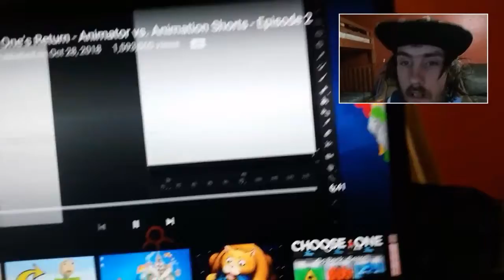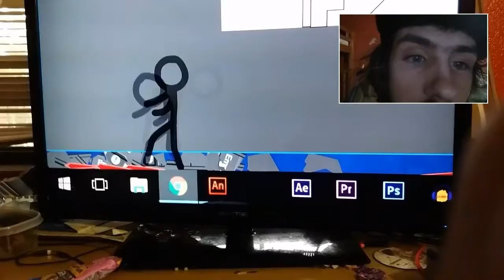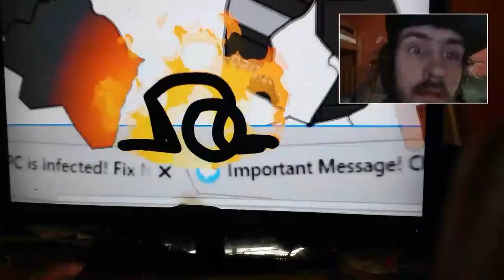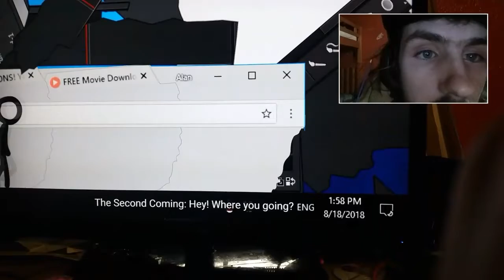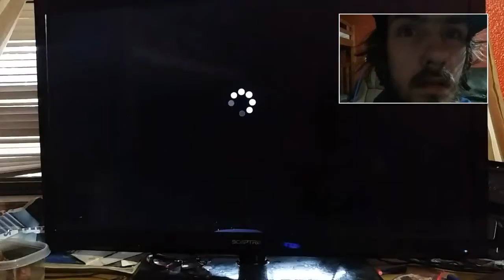Reaction to AVA shorts episode 2 and Cyrus's public bathroom phobia